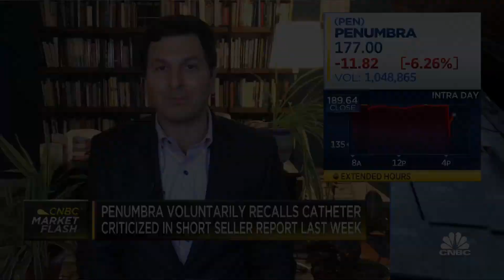Penumbra voluntarily recalls catheter after short-seller criticizes firm last week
CNBC's Eric Chemi joins 'Closing Bell' to report Penumbra shares are sliding after the company voluntarily recalled its catheter after a short-seller published a report criticizing it for not being safe last week.